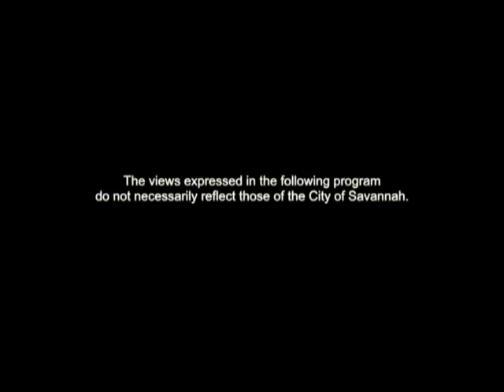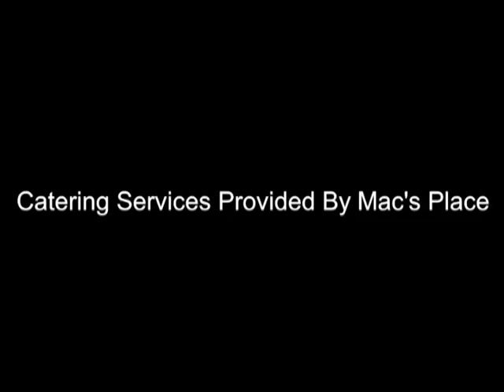JUNIOR BROWN RANDY'S PICKIN PARLOR ENGAGE DEC 2014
If you like your pickin' hot, then get down with Junior Brown at Randy's Pickin' Parlor in Bloomingdale. A real-live country legend who pays hommage to the guitar whenever he lights up. Everything from surf riffs to Malaguena to some serious sniffs of Hendrix and Santana, the man who invented the the 'guit-steel' is the real deal. Thanks to Saltymoss and FlattMountainMedia for this one!